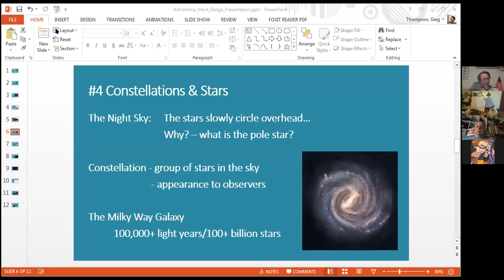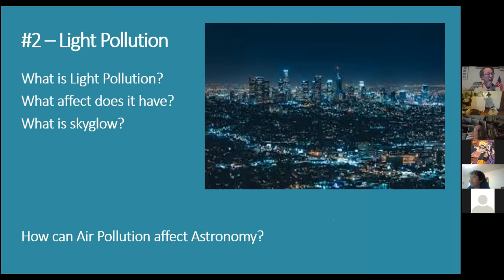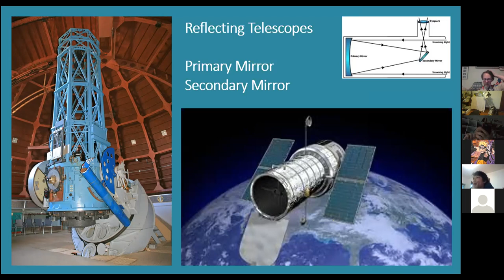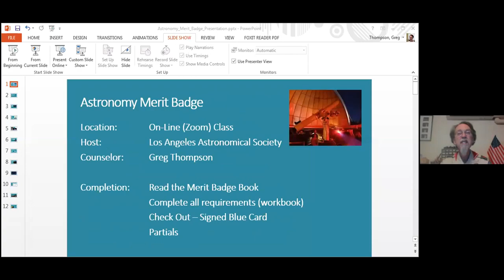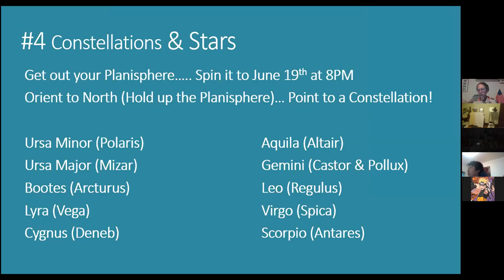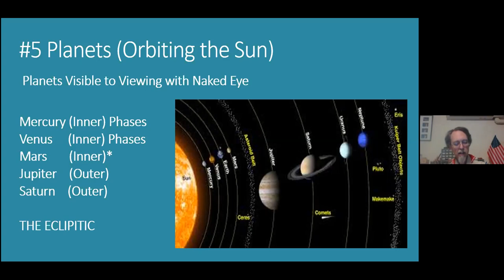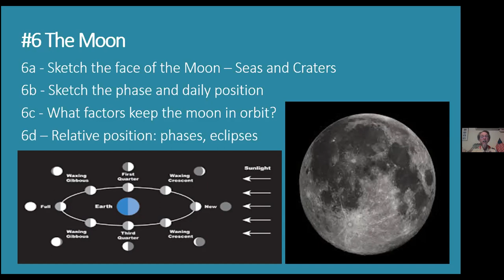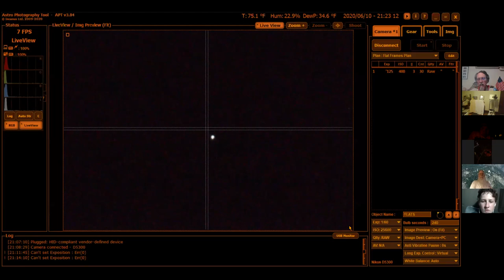Astronomy MB 2020June10 minus star party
Astronomy Merit Badge Online for Scouts BSA, held on Zoom on 10 June 2020.  Recording got cut off before the star party could get going, so there's no Requirement 8 on the video.